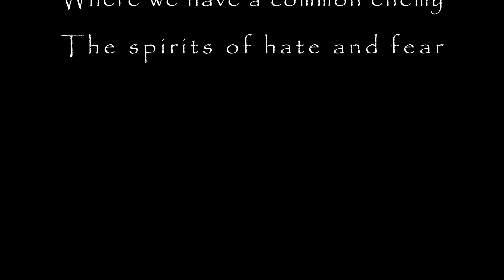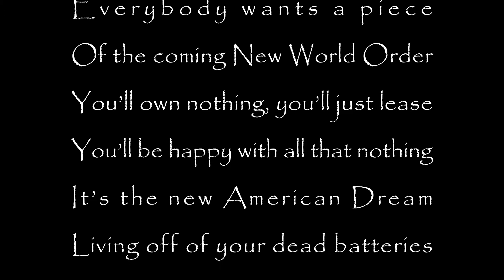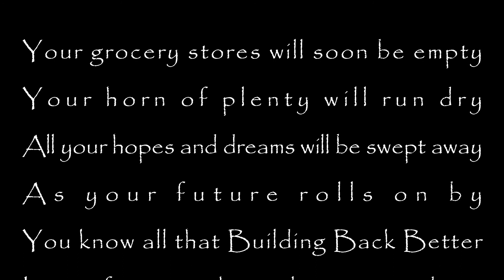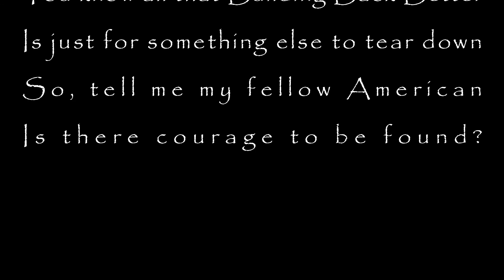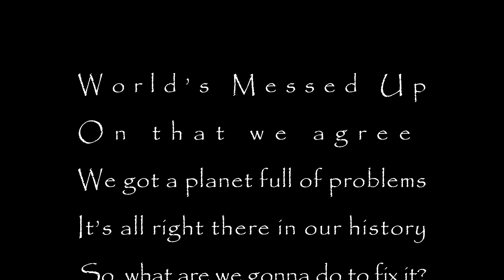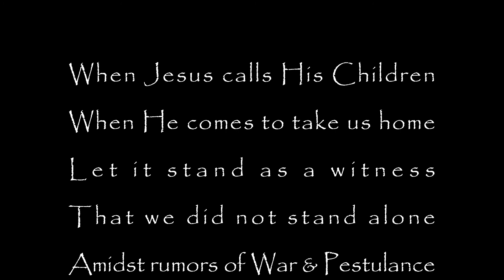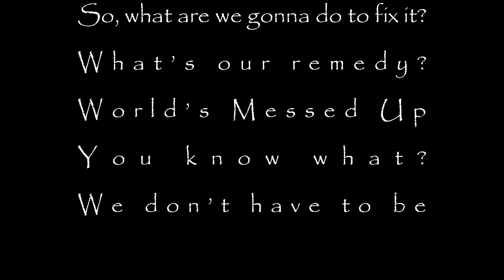World's Messed Up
Words and Music by
Christopher J Morrisette
Linda I Mooney
William E Morrisette

[verse]
Can we set aside our differences, can we set each other free?
To pursue a life of happiness, to walk in liberty
A life of grace and peace and mercy, where truth and beauty are held dear
We have a common enemy, the spirit of hate and fear

[chorus]
Because the world’s messed up
On that we can agree
We got a planet full of problems
It’s all right there in our history
So, what are we gonna do to fix it?
What’s our remedy?
The world’s messed and you know what,
We don’t have to be

[verse]
We got anarchists and oligarchs, everybody wants a piece
Of the coming New World Order, you’ll own nothing, you’ll just lease
You’ll be happy with all that nothing, it’s the new American Dream
Living with your dead batteries, because they took away your gasoline
[repeat chorus]

[verse]
Your stores will soon be empty, your horn of plenty will run dry
All your hopes and dreams will be swept away, as your future rolls on by
You know that Biden’s Build Back Better is just for something else to tear down
So, tell me my fellow American, is there courage to be found?
[repeat chorus]

[bridge]
Now the time has come to choose, what’s it gonna be?
Is the end of your world okay with you, or are you just too blind to see?
That wrecking ball they’re swinging, their dance of death that’s underway
WAKE UP, WAKE UP AMERICA! There’s trouble on the way!

[verse]
When Jesus calls His Children, comes to take us home
Let it stand as a witness that we didn’t stand alone
Amidst rumors of War & Vegetables the devil makes his play
To devastate and eradicate, to drive us all insane
[repeat chorus]